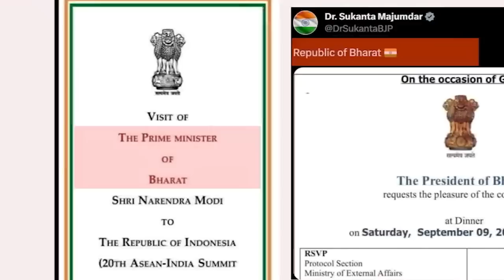'Bharat' lane India: Ka list jong 9 tylli ki ri ba pynkylla kyrteng I Peit